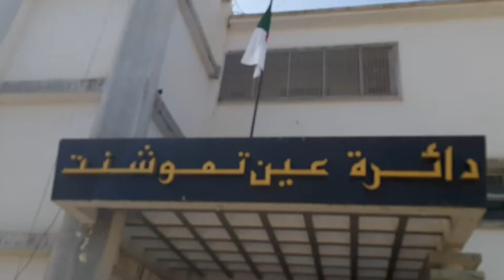الدكتورة بلحوسين من دائرة عين تموشنت و عملية تلقيح ضد وباء كورونا 02~08~2021